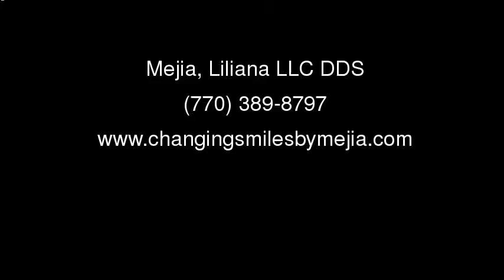Stockbridge - Cosmetic Dentistry - Liliana Mejia, LLC DDS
Dr. Liliana Mejia (MA-HEE-YAH), LLC DDS, in Stockbridge, Georgia, has the tools and expertise to take your smile to new horizons.  All forms of cosmetic and restorative dentistry are performed with a smile.  Teeth whitening, Invisalign invisible braces, veneers, dental implants and more are available.